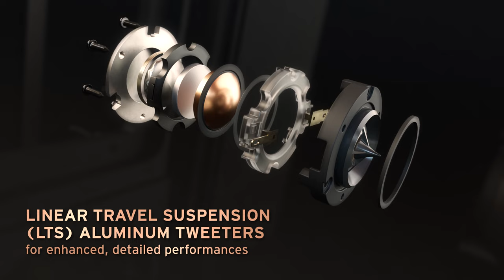AnhDuyAudio |Klipsch dòng Reference Premiere II